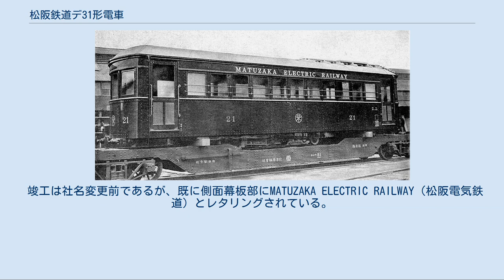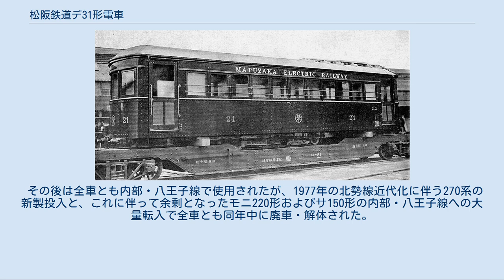松阪鉄道デ31形電車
松阪鉄道フ21形フ21 メーカーカタログ写真。
 竣工は社名変更前であるが、既に側面幕板部にMATUZAKA ELECTRIC RAILWAY（松阪電気鉄道）とレタリングされている。
 出荷のため台車を外し大物車に積載状態。
 松阪鉄道デ31形電車（まつざかてつどうデ31がたでんしゃ）は松阪鉄道（松阪電気鉄道への改名を経て三重交通へ合併。後に鉄道事業は三重電気鉄道へ分社）が自社線（後の三重電気鉄道松阪線）電化の際に新造した荷物合造電車の1形式。
 電化から全線廃止まで松阪線の主力電動客車として使用された後、電装を解除されて三重電気鉄道の鉄道事業を継承した近畿日本鉄道（近鉄）にて内部・八王子線で使用された。
 本項目では同時期に松阪鉄道が製造した、同系の付随車であるフ21形についても併せて記述する。
 1927年11月16日の松阪 - 大石間直流600V電化完成に備え、同年10月に名古屋の日本車輌製造本店で以下の5両が製造された。
 762mm軌間の軽便鉄道向けのため小柄な車体であるが、設計当時の日本車輌製造本店が中部地方から西日本にかけての地方私鉄各社へ供給していた電車の標準的な作風を示す。
 型鋼材や鋼板を加工しリベットで組み立てた構体に、木製の内装や屋根を組み合わせた、11m級の半鋼製車体を備える。
 窓配置はデ31形がD(1)7(1)D(1)D'、フ21形がD(1)9(1)D（D：客用扉、D'：荷物用扉、(1)：戸袋窓、数字：窓数）である。
 窓は戸袋窓を除き1段上昇式で、窓寸法は高さ720mm、幅634mmである。
窓の上下には補強用の帯板（ウィンドウヘッダー・ウィンドウシル）が露出して取り付けられている。
なお、戸袋窓はすべて磨りガラスをはめており、それらを含む全ての側窓に保護棒が2本ずつ取り付けられている。
 妻面は曲率の大きな丸妻で、この時代に一般的であった3枚窓構成を採用する。
前照灯は白熱電球を1灯収めた筒型灯具を独立して屋根中央に取り付け、尾灯は妻面腰板下部の向かって左側に1灯を外付け式で取り付ける。
 通風器はこの時代の小型車両で使用されていた、お椀形通風器と呼ばれる椀を伏せたような形状の丸形通風器で、これを各車の屋根上に4基設置する。
ただし、大石寄りの1基については2形式ともパンタグラフ台との干渉を避けて車端部寄りにずらして設置しており、等間隔となっていない。
 室内灯はこの時代の電車の通例通り白熱灯を使用し、3基については通風器直下に換気口と一体の灯具を設置するが、大石寄りの1基については、デ31形は荷物室中央に、フ21形は灯具が等間隔配置となる位置に、それぞれ設置している。
 座席は全てロングシートである。
 なお、デ31形と同様、フ21形についても床面同位置に主電動機点検用のトラップドアが設置されており、同形式については当初より電装が想定されていたことが見て取れる。
 非常に簡素な、路面電車並の機器構成となっている。
 30馬力級の直流直巻整流子電動機を、各台車の内側軸に外掛けで装架し、吊り掛け式駆動にて動力を伝達する。
 もっとも、大師口以西に急勾配区間の存在する松阪線での運用、特に客車2両を牽引しての運用ではこの出力は不足気味であった。
 ゼネラル・エレクトリック社製直接制御器を搭載する。
勾配線区で運用される車両であるが、発電ブレーキ機能は搭載されていない。
 デ31形は日本車輌製造C-9軸ばね台車を、フ21形は日本車輌製造C軸ばね台車を、それぞれ装着する。
 デ31形は客車牽引も実施したが、簡素な直通ブレーキと手ブレーキを搭載する。
 両形式とも、当初より菱枠パンタグラフを大石寄り屋根上に搭載する。
 付随車であるフ21にも集電装置が搭載されているのは、デキ11形電気機関車の牽引する列車に用いられ、室内灯の電源が確保できないケースが存在したためである。
 製造当時の松阪鉄道で標準であった、線路面からの高さ610mmの螺旋連環連結器を装着する。
 竣工後、松阪鉄道→松阪電気鉄道→三重交通と社名が変遷したが、本形式は松阪線で長く使用された。
1944年2月11日の戦時統合による三重交通成立の際には、デ31形が762mm軌間線区用電動客車の初号形式とされ、以下の通り改番された。
 フ21形については戦時中から電装による電動客車への改造が申請されていたが、これは戦後まで実現せず、世相が安定してきた1949年にまずサ441がそのまま...